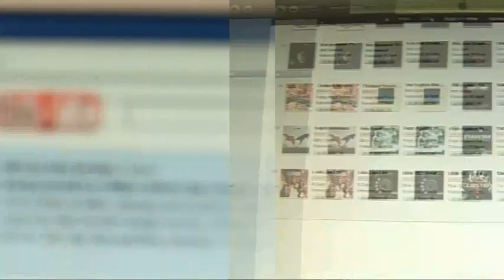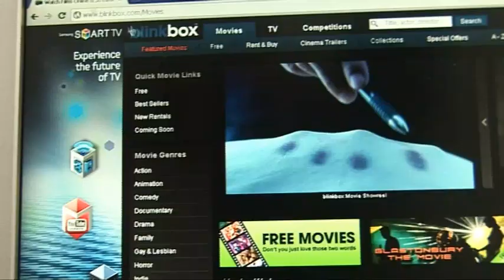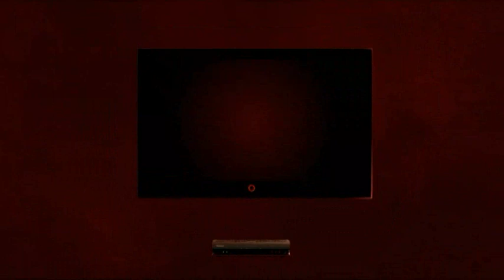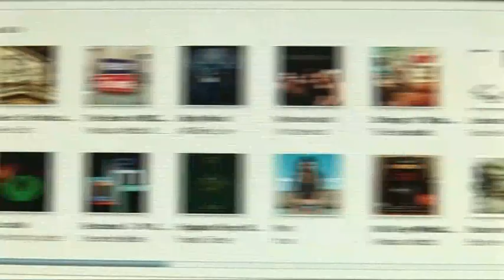The Gadget Show: InSight 360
What does the future hold for how you access your movies & music? For more videos, news and reviews go